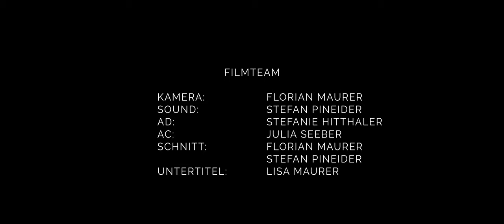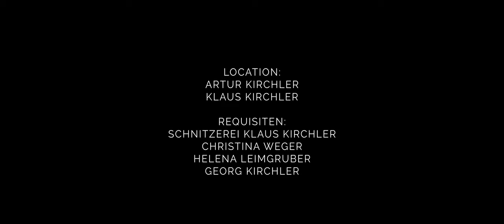Die Antrischen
Die Antrischen: Ein Film im Auftrag vom Bildungsausschuss St. Johann.

Beschreibung:
Die zwei Schwestern Elisabeth und Katharina leben zusammen mit ihrem Vater Sepp auf dem Platterhof in St. Johann. Das Leben dort ist nicht immer einfach, aber Dank harter Arbeit haben sie zumindest genug für ihr täglich Brot.  Elisabeth - die kleinere von beiden - sehnt sich aber nach mehr und ist müde davon, den lieben langen Tag nur zuschuften. Viel lieber erkundet sie die verbotenen Wälder in den Bergen, wo sie bald eine interessante Entdeckung macht.

Idee und Organisation: Fabian Bacher

Drehbuch & Regie: Florian Maurer

Schauspieler:
Elisabeth: Lisa Maurer
Katharina: Kathrin Maurer
Antrischer: Agostino Carmelo Oberhofer
Großvater Sepp: Walter Kaiser

Filmteam:
Kamera: Florian Mauer
Sound: Stefan Pineider
AD: Stefanie Hitthaler
AC: Julia Seeber
Schnitt Florian Maurer & Stefan Pineider
Untertitel: Lisa Maurer

Assistenz:
Armin Oberhofer
Florian Stolzlechner
Stefan Bacher
Maria Klettl
Siegfried Bacher
Julia Fäckl
Sophia Steger

Location:
Schaubergwerk Prettau
Klaus Kirchler

Requisiten:
Schnitzerei Klaus Kirchler
Christina Weger
Helena Leimgruber
Georg Kirchler
Theaterbühne Steinhaus

Bergwerk Prettau
Schnitzerei Klaus Kirchler
Tourismusverein Ahrntal
Bizathütte
Theaterbühne Steinhaus
Arbeitsgruppe "Antrischis Toul"